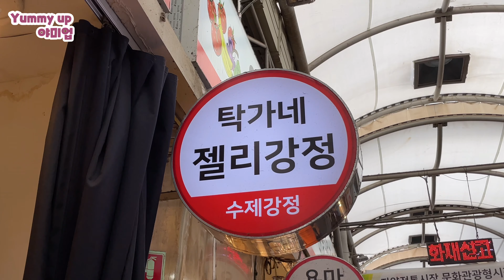"오란다는 어떻게 만들까?" 달인의 오란다 강정 만드는 비법 / Oranda Snack / Korean Traditional snack - Korean Street Food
안녕하세요 야미업입니다😊

오늘은 남녀노소 누구나 좋아하는 한국 스낵!
오란다 강정 맛집에 찾아왔어요!
옛날과자, 그리고 명절때 친척들과 모여서 먹는 음식정도로만 알고있었는데
요즘 아이들도 잘 먹는다고 해요!

재미있게 보셨나요?

Hello, I'm Yummy Up😊

Today, we're going to have Korean snacks that everyone likes!
We're here at a good restaurant in Oranda Gangjeong!

🍴탁가네젤리강정
🍞장소 - 서울특별시 광진구 자양동 623-43 1층 자양시장 내 위치
🍞가격 - 1개 8,000KRW (USD 6.13)

🍴영상 재미있게 보셨나요?
야미업을 응원 해 주세요!